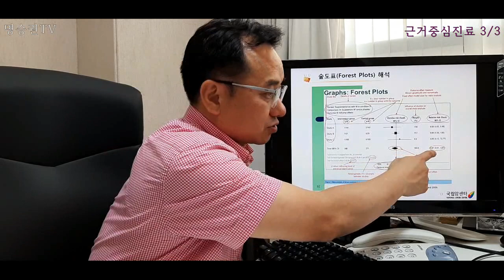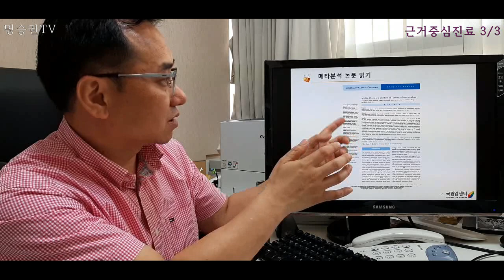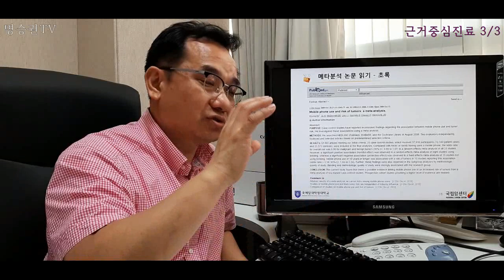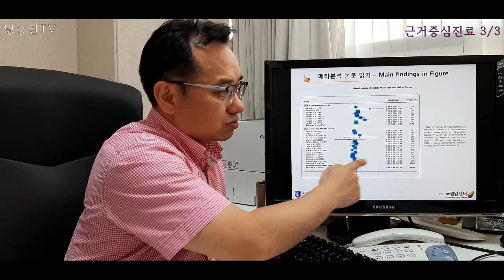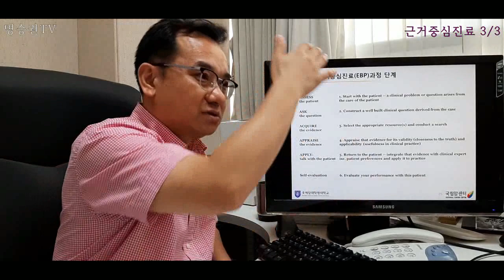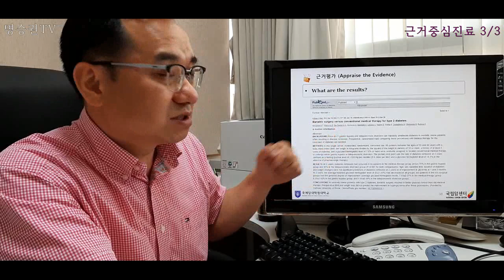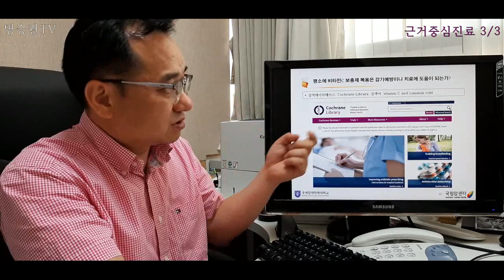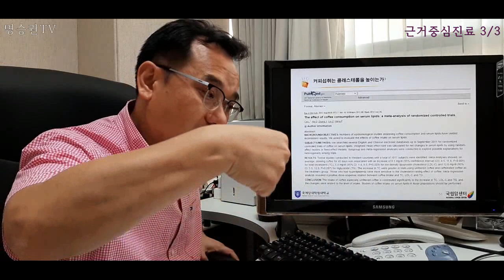4(3/3) [특강] 근거중심진료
가정의학과 전문의/의학박사 명승권 교수의 명승권TV입니다.

쇼닥터나 비전문가들의 유사의학, 사이비의학, 가짜의학이 아닌 근거중심의학 및 근거중심진료에 기반한 진짜의학 지식을 전달하고자 합니다.

현존하는 최상의 근거를 임상진료에 적용하는 근거중심진료에 대한 특강입니다.
의사선생님들과 의대생들이 꼭 보셨으면 좋겠습니다.